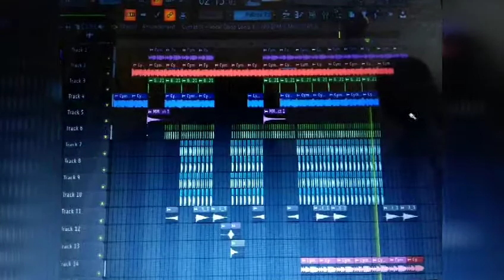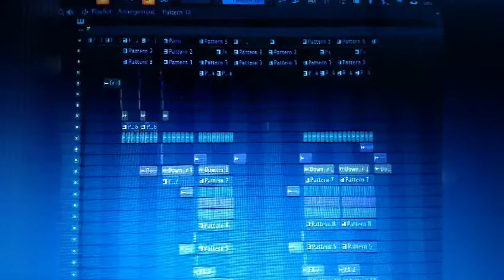Asher Riffs - Joy ( Video )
Hi guys... This video contain the reason of my joy ...i.e my friends, family,music,etc.

I hope you like my new music..